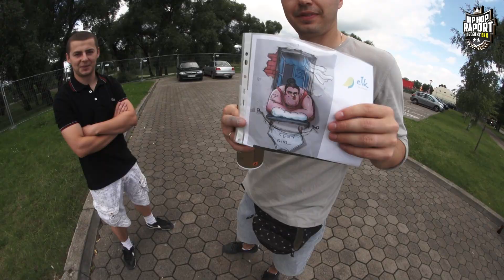HHRPE- DZIEŃ I - break dance c-walk graffiti parkour kodzykówka deska rolki